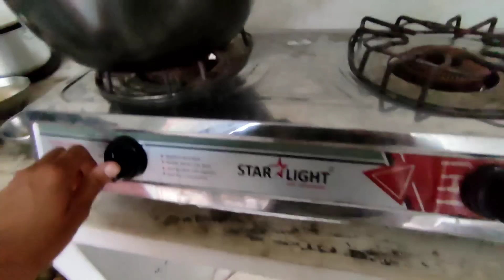Alhamdulillah hamara men get bhi tayyar ho gia 🏘ghar our bhi khubsoorat ho gia|| Safdar Family Vlogs